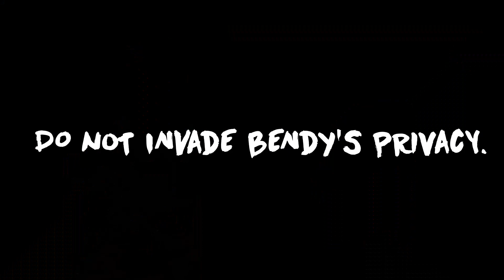Joel Checks The Ink Demon's Bathroom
THROWBACK THURSDAY TIME!!!
Made In March ‎1, ‎2020.

Joel Was At A Call With Somebody. And Someone Ask Joel To Check The Bathroom For Something Very SPOOPY. And So, Joel Peeked In And Saw That The Ink Demon Was In There. And He Doesn't Like It When Somebody Disturbs His Privacy. Ever Heard Of The Word "Occupied?"

Outdated Meme, I Know. But It's Still Would Be Great To Throw This Back.
Original Video By @Zeurel.